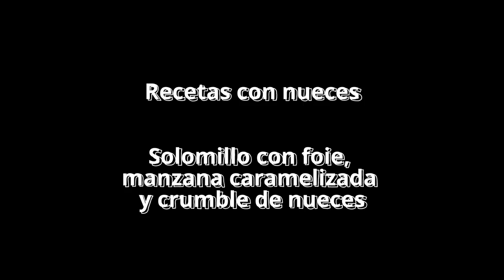Solomillo con foie, manzana y crumble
Una receta fácil, rica para los amantes del solomillo, esta es una excelente manera de combinar nueces, foie y manzanas. ¿Qué os parece?